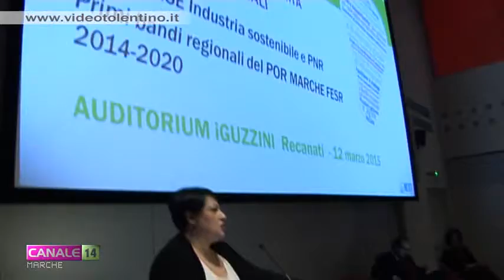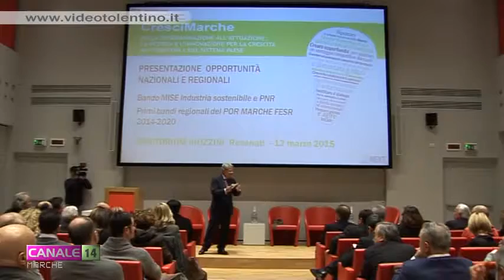CresciMarche, tre bandi per ricerca e sviluppo delle imprese marchigiane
E' stato presentato questa mattina a Recanati, all'auditorium de IGuzzini, CresciMarche, il progetto della Regione che prevede tre bandi riservati alla ricerca, allo sviluppo e all'innovazione delle imprese marchigiane per la crescita dei terrotori e dell'occupazione.